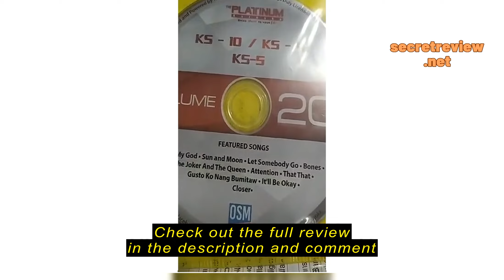Review Platinum Karaoke Volume 93 T-series/X-series/BMB-series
Platinum Karaoke Volume 93 T-series/X-series/BMB-series